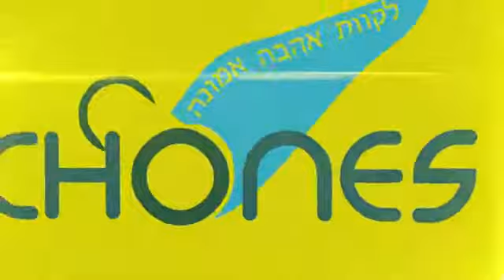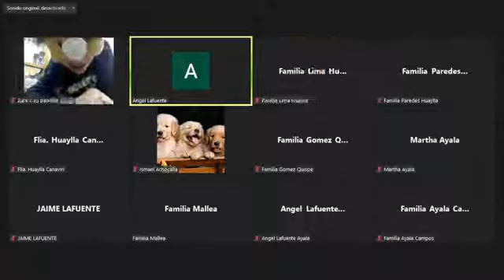ensupunto: DE DEBILIDAD A FORTALEZA